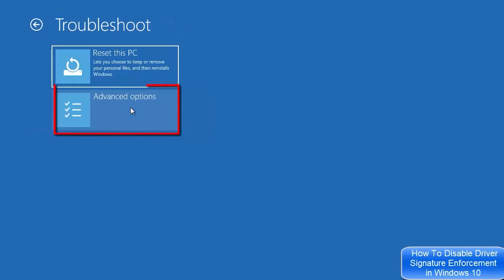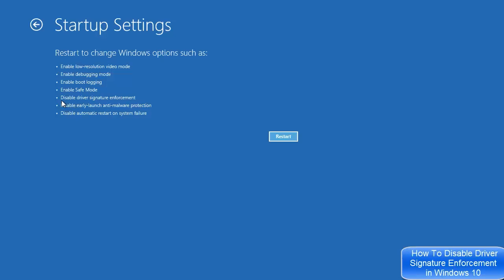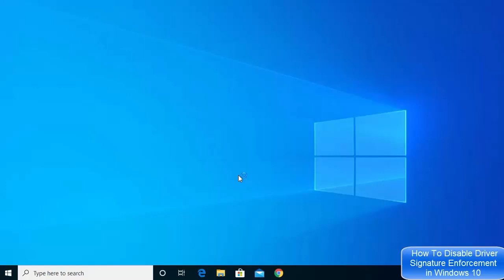How To Disable Driver Signature Enforcement in Windows 10 in hindi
in this video we will learn that How To Disable Driver Signature Enforcement in Windows 10 in hindi  "विंडोज़ 10 में ड्राइवर हस्ताक्षर प्रवर्तन को अक्षम कैसे करें हिंदी में" aaj hum seekhenge kese krte hai apne windows 10 mein driver signature enforcement ko disable